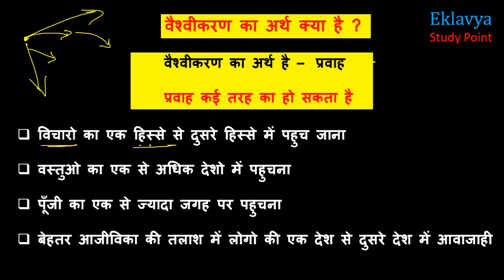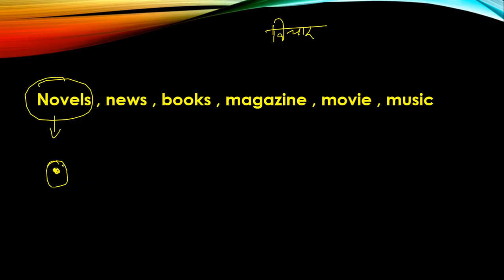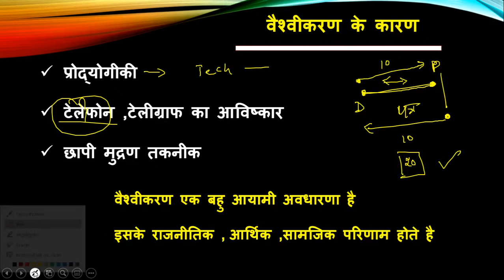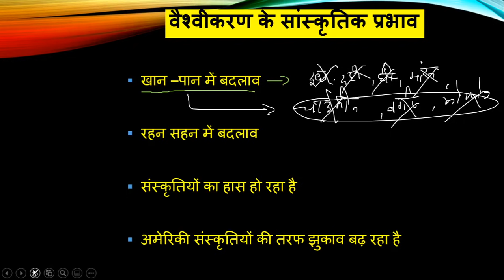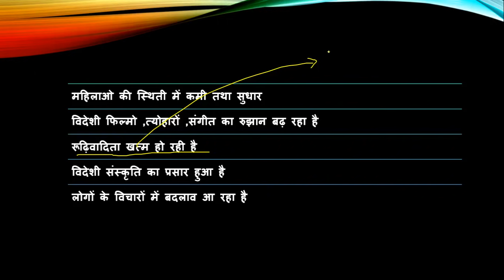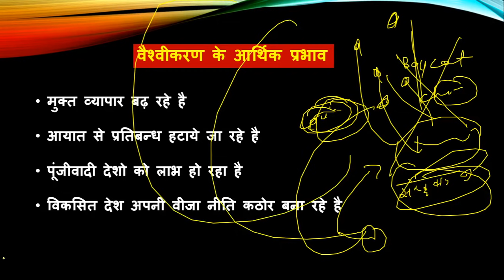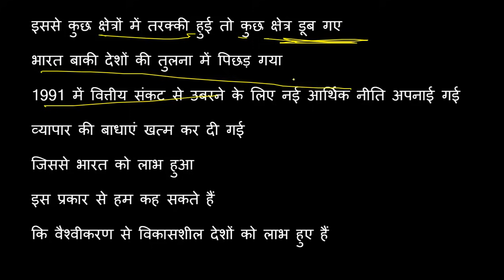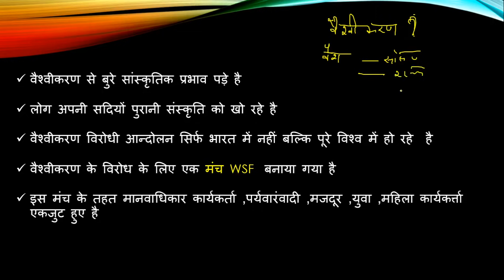Class 12 POLITICAL SCIENCE CHAPTER - 9 Globalization ( वैश्वीकरण ) TERM 2 by satender pratap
प्रिय विद्यार्थियों इस वीडियो लेक्चर में हम Class 12th Political Science ( NCERT ) का Chapter 9
 वैश्वीकरण  globalisation  (full chapter ) देखेंगे
TERM 2
vaishweekaran
bhoomandleekaran

1)  इस video में हम वैश्वीकरण
       के बारे में विस्तार से जानेंगे I
2)   वैश्वीकरण तथा  विभिन्न समस्या  के बारे विस्तार से  जानेंगे
3) वैश्वीकरण के लाभ के  बारे में विस्तार से जानेंगे
4)   वैश्वीकरण के नुकसान  के  बारे में विस्तार से जानेंगे
5)   वैश्वीकरण के कारण के बारे विस्तार से   जानेंगे
6)  वैश्वीकरण के राजनीतिक परिणाम  को समझेंगे
7)   वैश्वीकरण के आर्थिक परिणाम को समझेंगे
8)  वैश्वीकरण के सामाजिक परिणाम  के बारे में  जानेंगे
9) वैश्वीकरण के विरोध  को जानेंगे
10)  वैश्वीकरण के विरोध में बनाए गए मंच वर्ल्ड सोशल फोरम के बारे में पढेंगे

अत : इस वीडियो में इन सभी टॉपिक को विस्तार से पढ़ेंगे
और यह प्रश्न हमारी परीक्षा में पूछे जाते है
इस वीडियो में सभी इंपोर्टेंट प्रश्न को पढ़ेंगे

For Notes Visit our websites